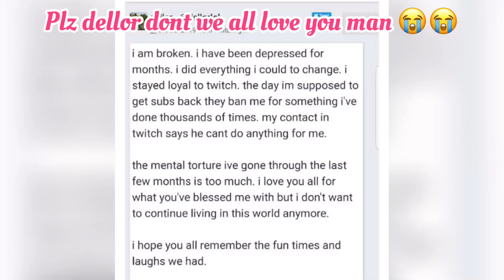Twitch Streamer Dellor Permanently banned(desc.)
Twitch recently permanently banned him from twitch and now as you see the message from him quotes suicidal thoughts and it pisses me off they would do this to him!😭😭😭we all love you Dellor❤️❤️